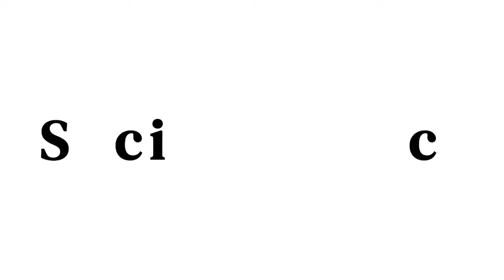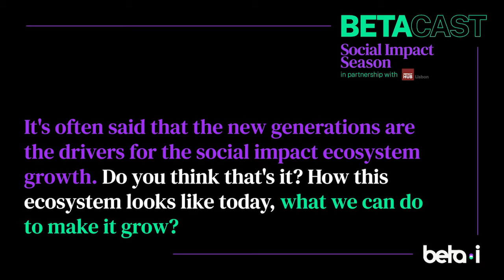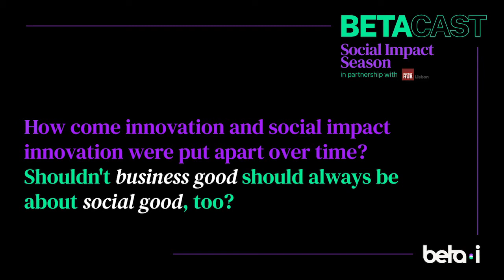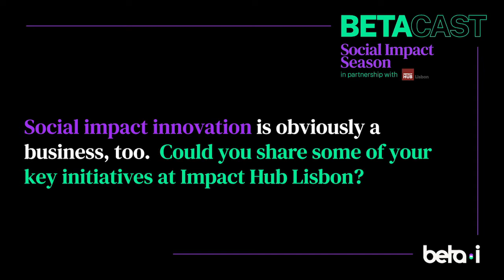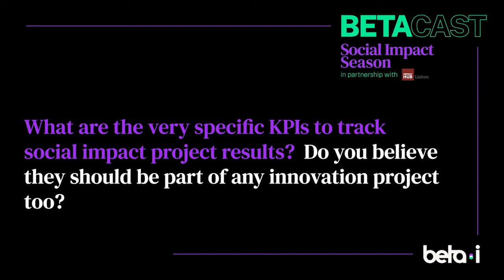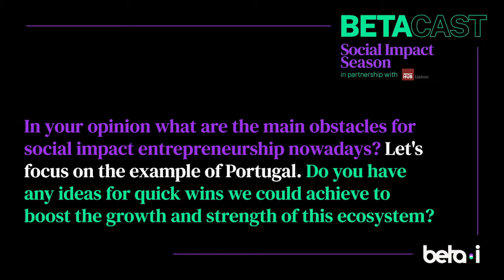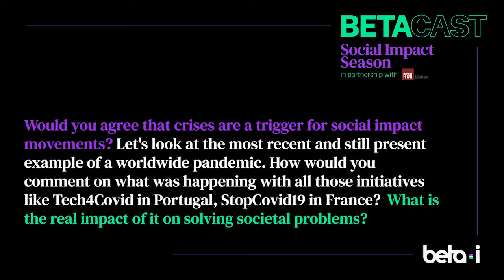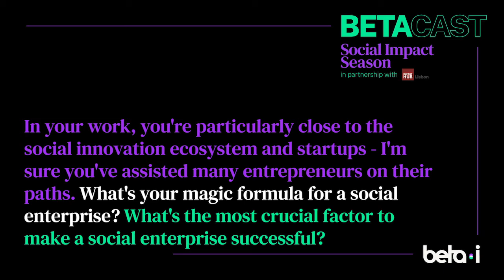Social Impact Season | Interview with Francesco Rocca, Impact Hub Lisbon | BetaCast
Welcome to the BetaCast. In this podcast, you'll find inspirational interviews and exciting discussions around innovation and collaboration.

The aim of this season is to discuss social impact innovation in a bigger picture - explore the most pressing topics, understand different perspectives, giving you a trigger to build your own opinion.

01:24 How Francesco entered the social impact space? What's the most exciting thing about it?
05:51 New generations as solely drivers of the social impact ecosystem growth? Ecosystem overview.
12:01 How come innovation and social impact innovation were put apart over time?
16:37 How Impact Hub Lisbon is changing the impact business landscape in Portugal and in the world?
23:46 Ways to measure impact.
29:12 The main obstacles for social impact entrepreneurship nowadays. How to overcome them?
36:57 The best social innovation benchmarks for Portugal? Who's doing it right?
39:50 COVID-19 vs. social movements - what's the real impact?
45:27 The magic formula for a social enterprise. What's the key success factor?
47:49 Meaning of innovation - Francesco's perspective.

BetaCast is a podcast created and delivered by the Beta-i team.

Guest:
Francesco Rocca, Managing Director and Partner at Impact Hub Lisbon